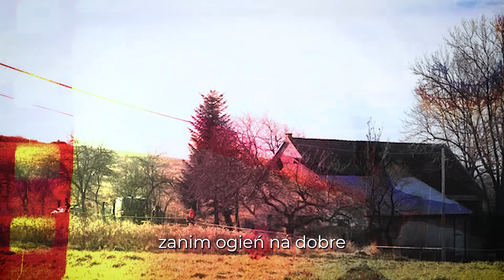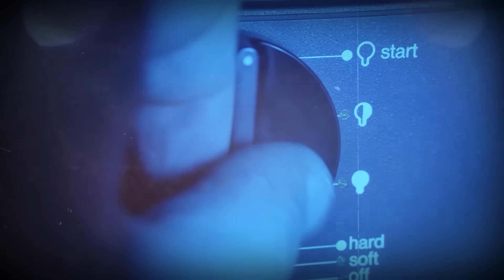POBILI I ZOSTAWILI TRZY OSOBY W PŁONĄCYM DOMU. Brutalne porachunki w Stryszowie | Pokój Zbrodni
Program "Pokój Zbrodni" odsłoni przed Wami całą gamę mrocznych tajemnic, które czekają na rozwiązanie, historie kryminalne, które wstrząsnęły Polską - zaprasza Bartosz Wojsa.